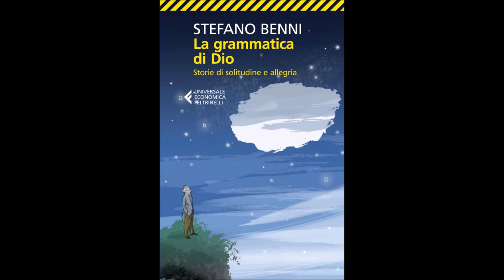ABOOK || Un Volo Tranquillo di Stefano Benni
Questo brano fa parte di
LA GRAMMATICA DI DIO
di Stefano Benni
ed Feltrinelli
euro 14,00

musica utilizzata per questo progetto:

Sharp senses